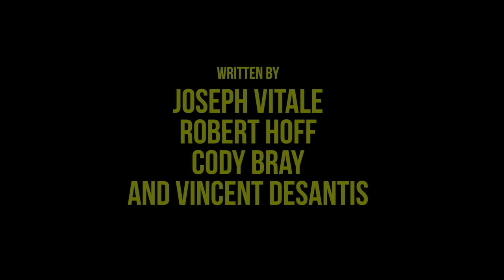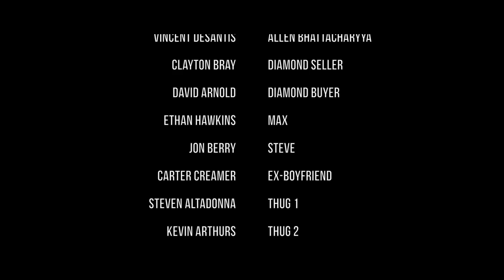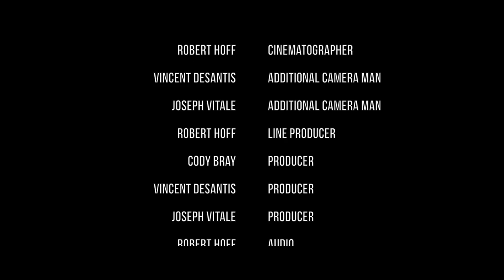Just Money | Short Film HD | Robbery & Crime Drama Thriller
5 men with different motives are hired to pull off a heist job. What seems like an easy heist job quickly devolves into a complex plot of gunplay & betrayal. Who will survive?

Created by Joseph Vitale, Robert Hoff, Cody Bray, and Vincent DeSantis.

Directed by Robert Hoff and Joseph Vitale.